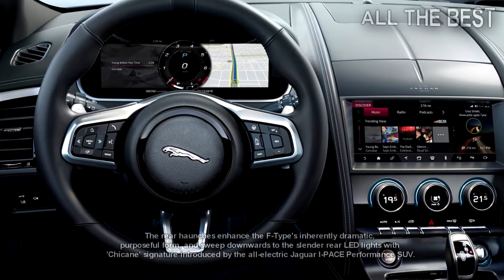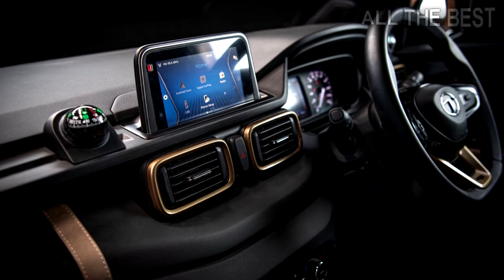TOP 10 New Amazing Cars At 2020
1.Jaguar F-Type 2021
2.Volkswagen Atlas 2021
3.Jeep Gladiator Mojave 2020
4.Kia Cadenza 2020
5.Tata HBX Concept 2020
6.Tata Sierra Concept 2020
7.Chevrolet Equinox 2021
8.Toyota Highlander XSE 2021
9.Hyundai Sonata Hybrid 2020
10.Alfa Romeo Stelvio 2020